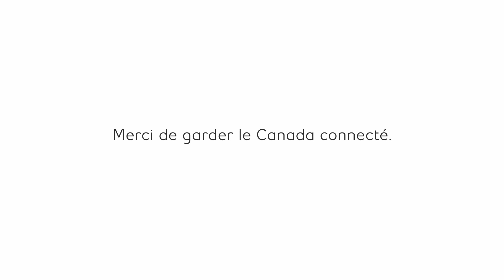Merci ÉquipeBell - Message 3